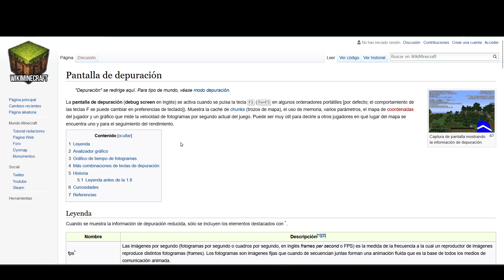Lo que hay que saber del F3 (debug screen)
Esta vez describimos a detalle mucha de la información a conocer de la Debug Screen, Pantalla de Depuración o mejor conocida como la F3. :v